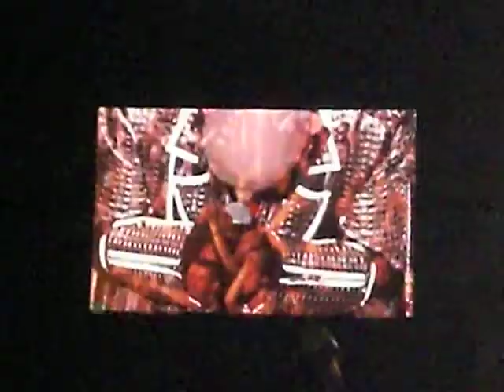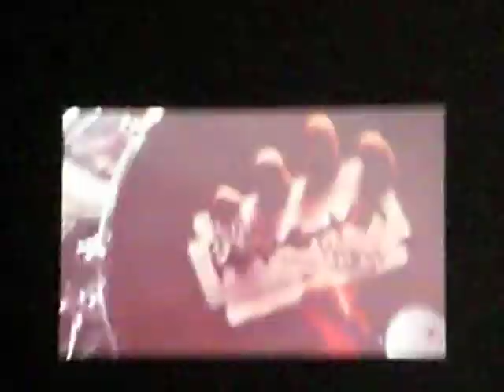Judas Priest Live - Painkiller (High Voltage Festival 2011 - Saturday 23rd July)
Scott Travis playing an awesome Scarified influenced drum solo into Painkiller! I've waited a LONG time to see him and Priest live.

Damn, I hope Racer X get back together for another tour.